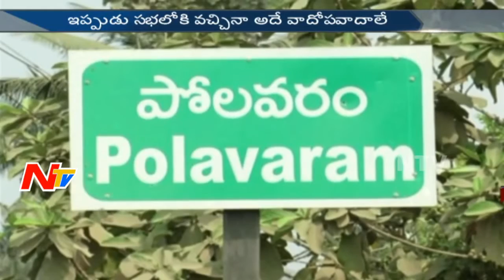ప్రజా సమస్యల పై చర్చలు లేవు.. పథకాల పై సమీక్షలు లేవు || ఇదేనా నేతల హుందాతనం || Story Board 03